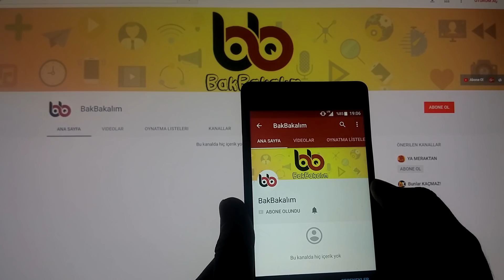Beslemek İçin Çok PARA Ödemeniz Gereken 12 Köpek Irkı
Bugün sizlere dünyanın en nadir köpek ırklarından bahsedeceğiz. Bu nadir köpek ırklarının eşsiz özellikleri her birinizi şaşırtacak nitelikte.